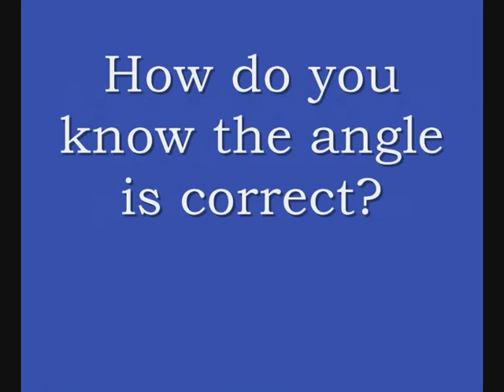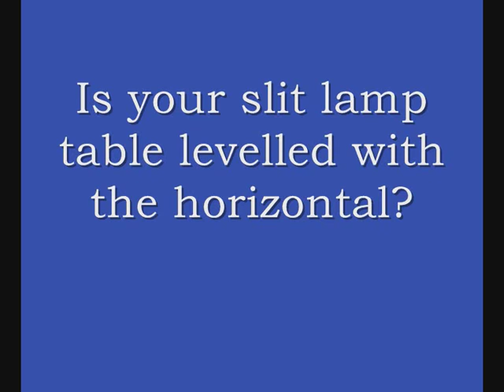AccuMark BRC - The Sure & Easy Corneal Axis Markings for Toric IOLs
This video describes the use of AccuMark BRC Slitlamp Calibration System (Patented) for slitlamp based corneal markings for Toric IOL implantations and refractive surgeries